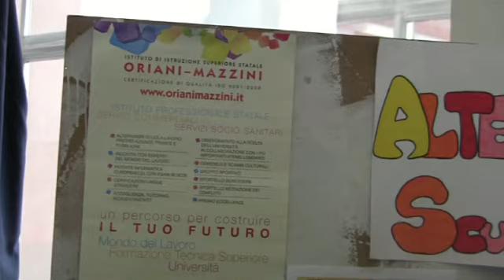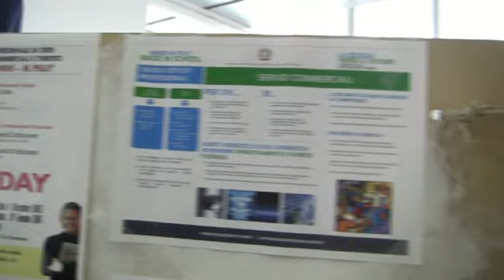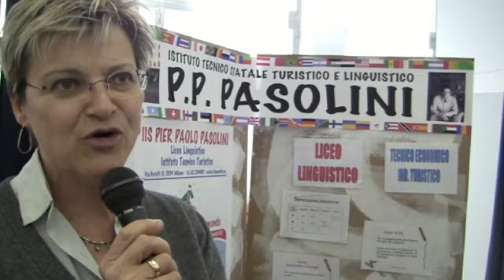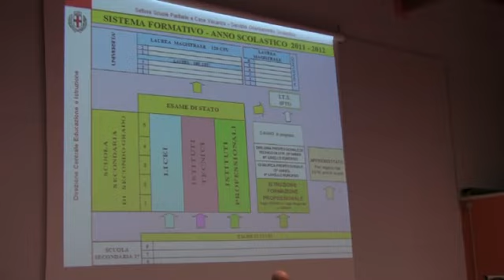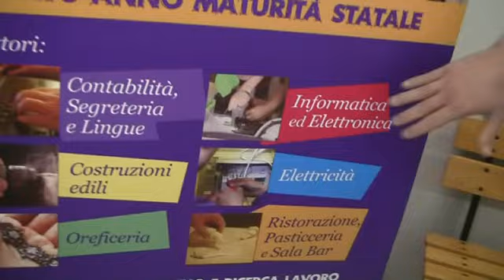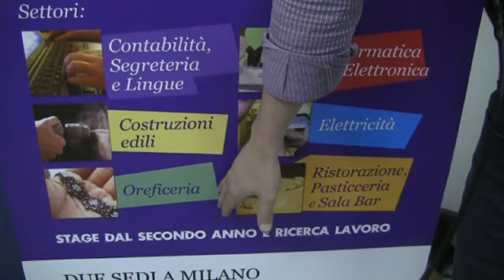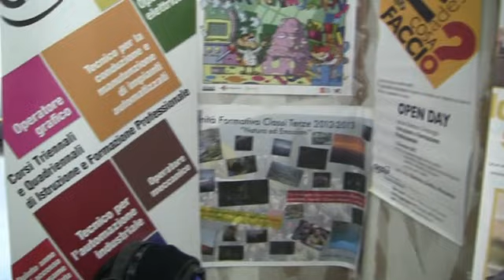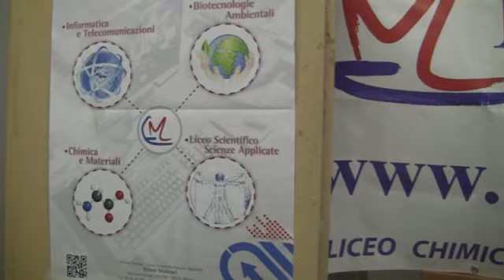ORIENTAMENTO: LA DIFFICILE SCELTA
L'attività di  orientamento può essere uno strumento efficace per contrastare la dispersione scolastica e garantire il successo formativo, come previsto dalla Direttiva del Consiglio Europeo.
Il successo formativo riduce le spese delle famiglie e dello Stato.